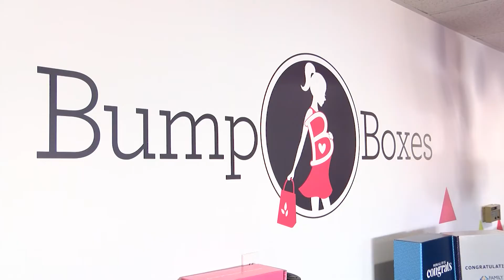Cheri Bump Boxes